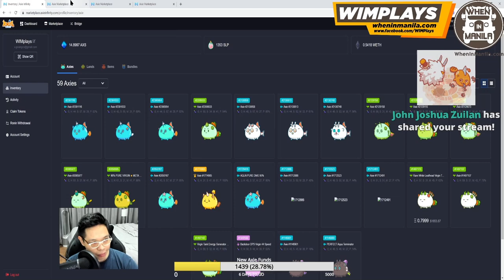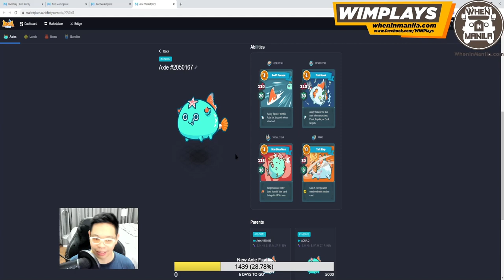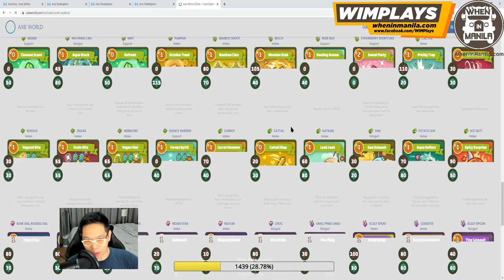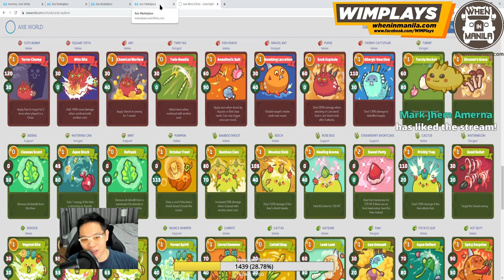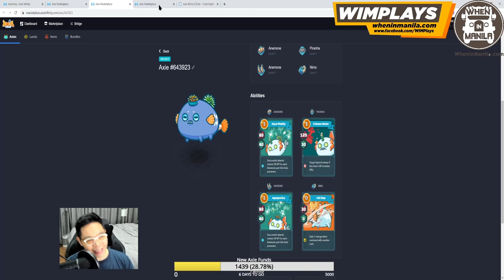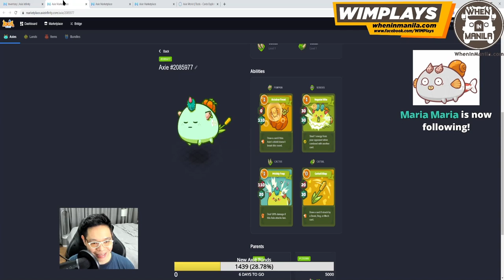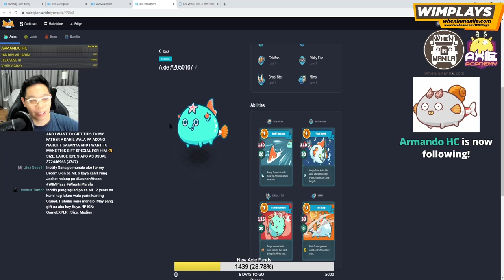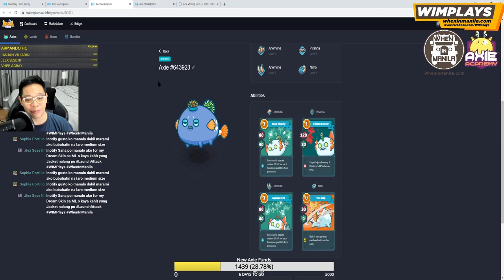Axie Infinity New Aqua Meta: Double or Triple Aquas Team is the new Axie Meta (build & gameplay)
It seems that the old meta of the terminator Axie builds with the Tri Spikes reptile that I have often loses to these double aqua or triple aqua teams. So I started playing around with my own triple and double aquas and here's my favorite build so far.

I talk about the different kinds of Aqua Meta builds I've seen and discuss how I've built my team and the cards that each Axie has.

When In Manila Plays (@WIMplays) is the GAMING wing of WhenInManila.com, the biggest blog in the Philippines that gets millions of impressions every day!